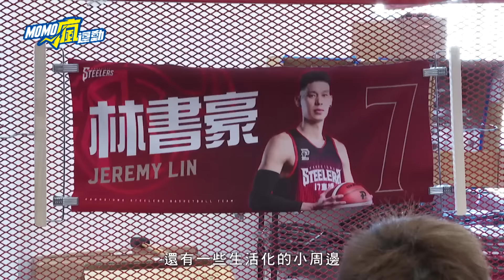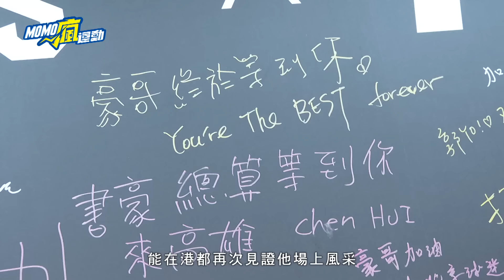PLG》林書豪初登場全記錄 林來瘋燃South港都【MOMO瘋運動】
上個週末，你也「林來瘋」了嗎？林書豪 在2月12號星期天，首度在P.LEAGUE+登場，Linsanity 2.0正式上線！趕快來看林書豪，第一次出賽的全記錄！
✨不想錯過林書豪精彩賽事
記得鎖定MOMOTV75頻道👀 👀 👀
PLG 22-23轉播預告🏀
02/17(五) 19:00 領航猿vs夢想家
02/18(六) 19:00 鋼鐵人vs夢想家
02/19(日) 14:30 國王vs攻城獅
02/19(日) 17:00 領航猿vs勇士